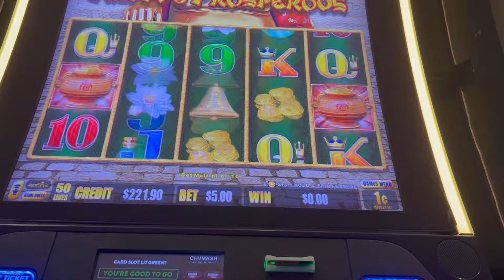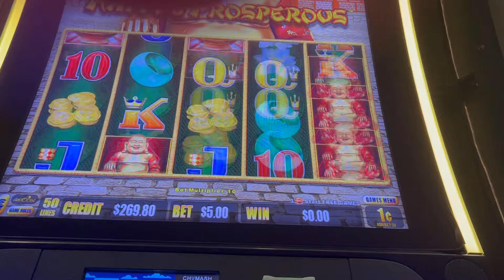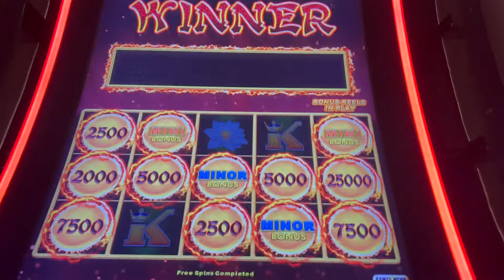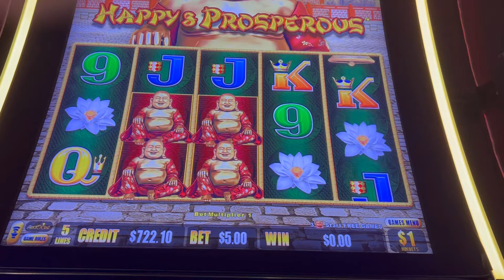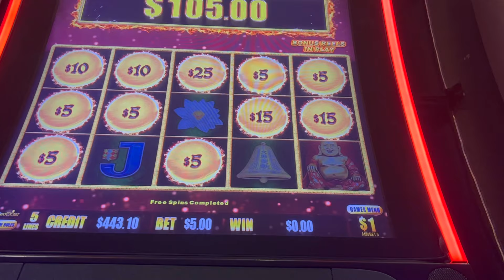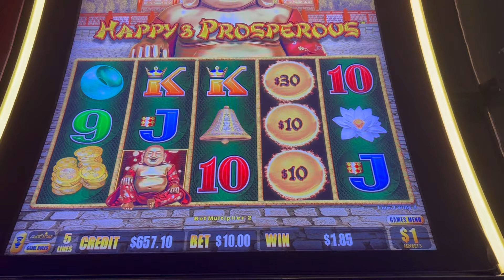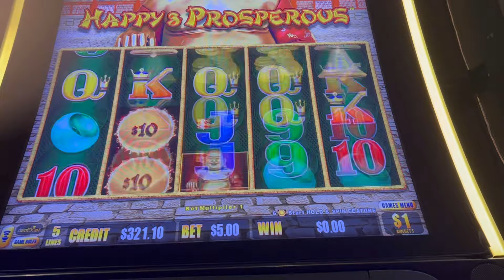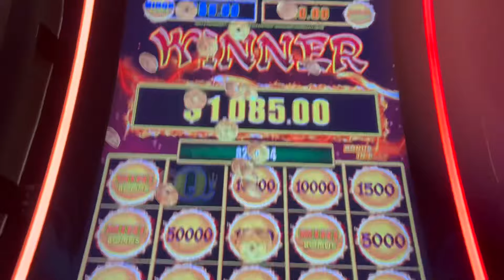BEAUTIFUL SESSION RUN ON HAPPY AND PROSPEROUS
NN slot have fun!! played Dragon Link - Happy and Prosperous slot machine at Chumash Casino in California. Bet from $5 to $50